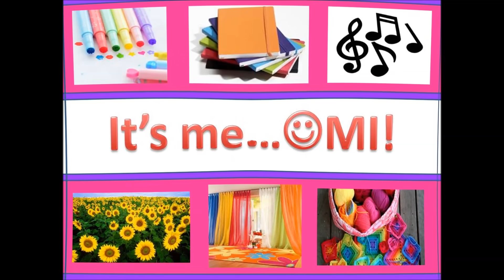Ginataang Monggo - (Super Easy Green Mung Recipe) | ItsMe Omi ❤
Today is July 27, 2018. Friday! :-)

Dahil day off at walang magawa si buntis, ayan nag crave sa Ginataang Munggo. Since madali lang sya iluto, napagbigyan ang cravings agad agad.

Kung gusto nyo malaman kung paano sya gawin, please watch this video!

I thank you, bow! Hehe! :-)

LET'S BE FRIENDS!

Cheers,
ItsMe Omi ❤